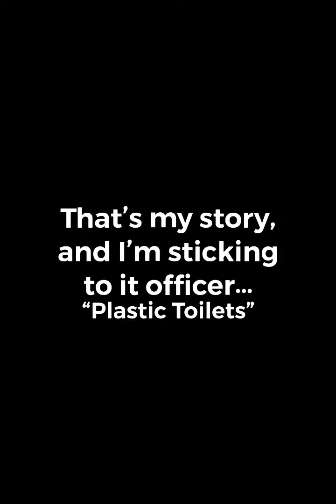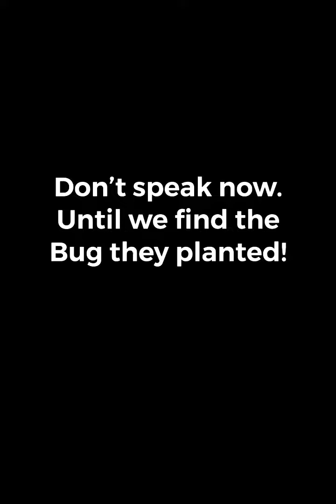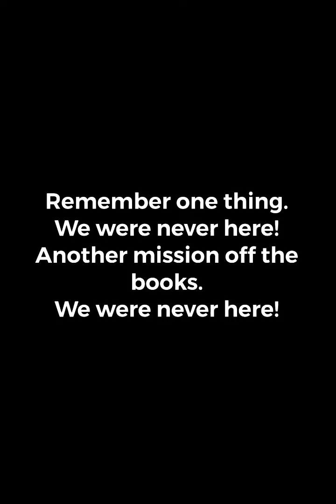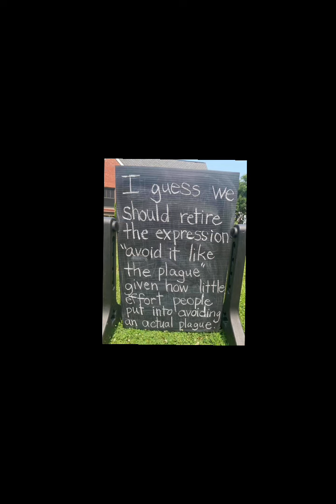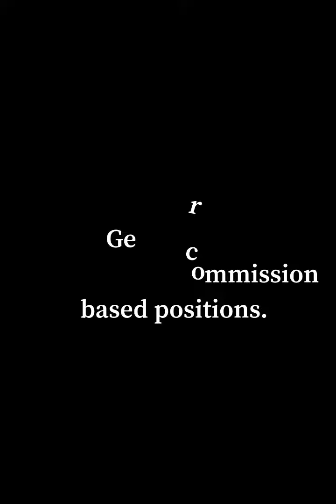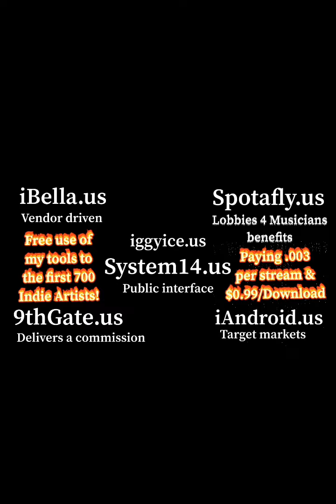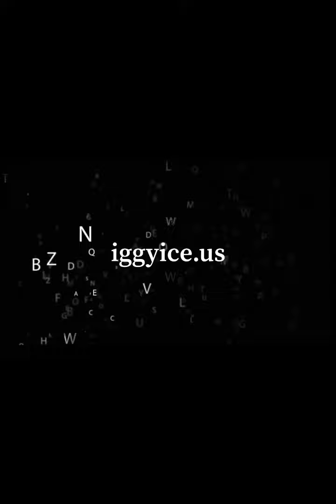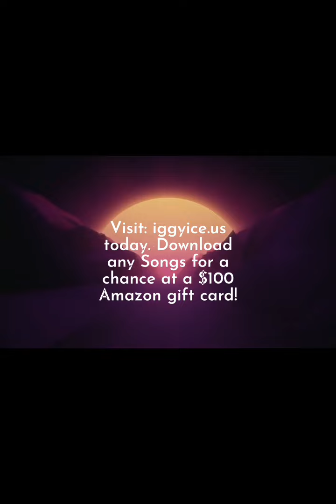iAndroid - Music videos on Iggy Ice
for more Indie Artists… Ice